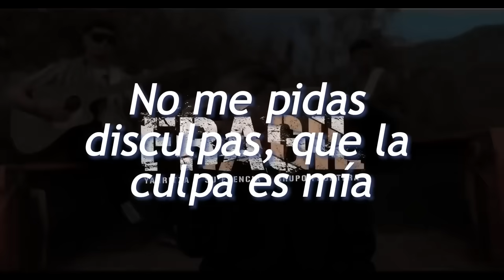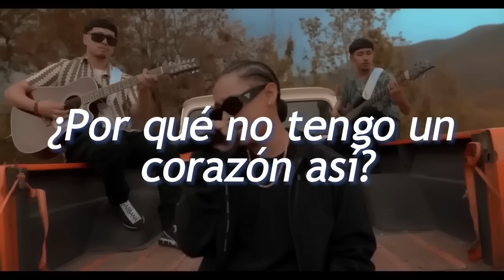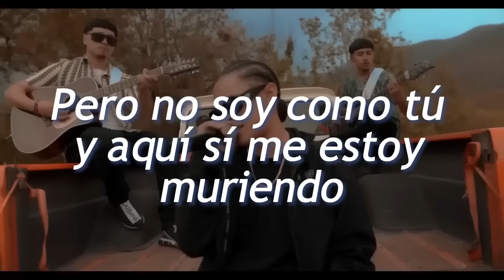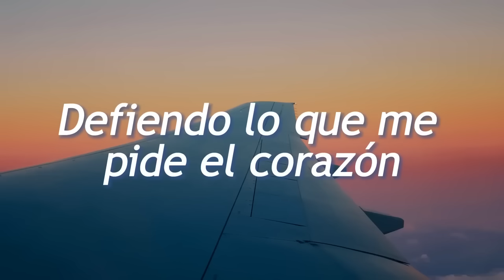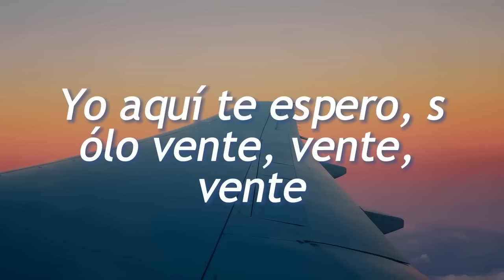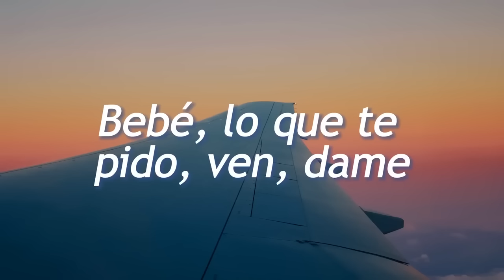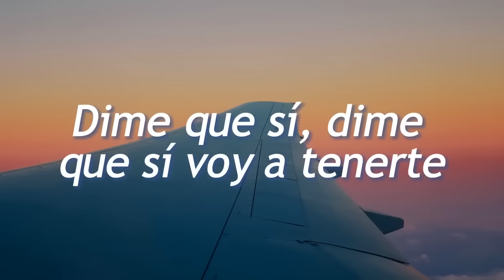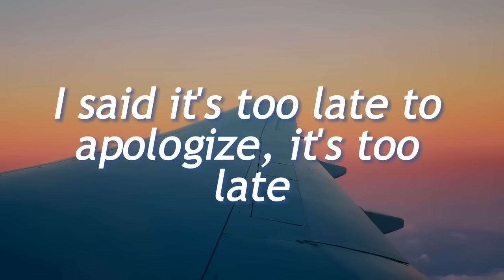Yahritza Y Su Esencia & Grupo Frontera - Frágil (Official Video) ¿Por qué no tengo un corazón así?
Letra Frágil - Yahritza Y Su Esencia, Grupo Frontera:
Perdón
Es que no sé la razón
Y metí el corazón
En donde no debía
Oí la señal de que iba en contravía
Fui yo
El que se ilusionó
Y aunque no funcionó
Yo te entregué mi vida
Porque el que me tocó a mí es frágil
Pero no soy como tú y aquí sí me estoy muriendo